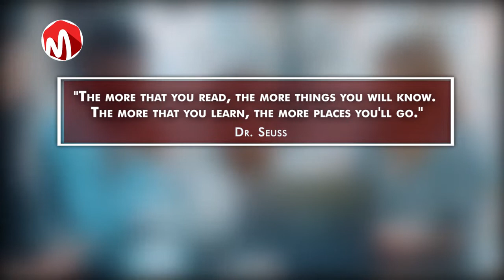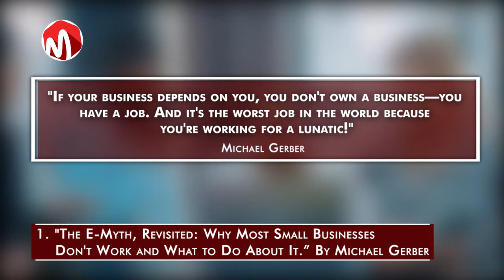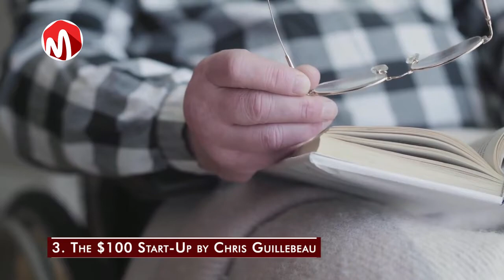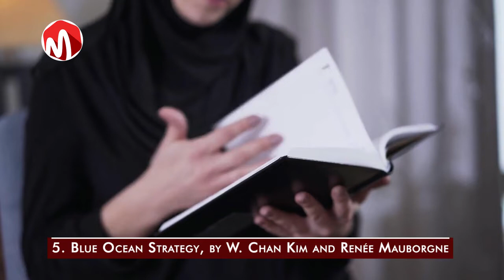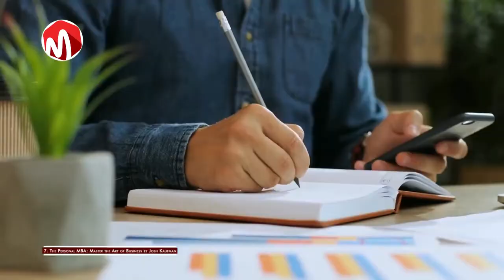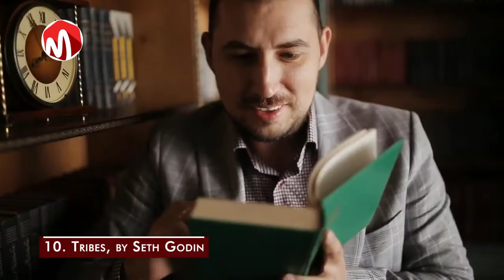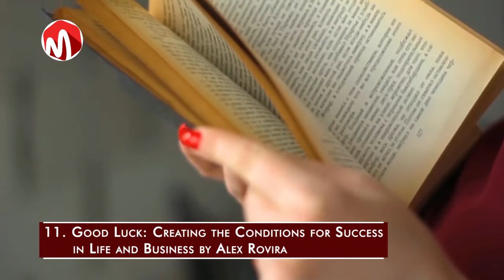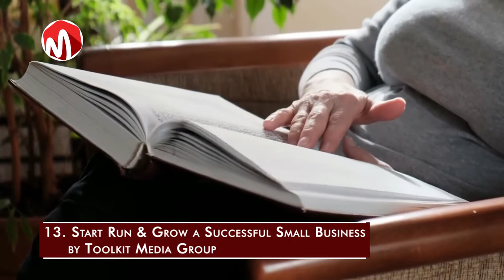13 Business books everyone should Read